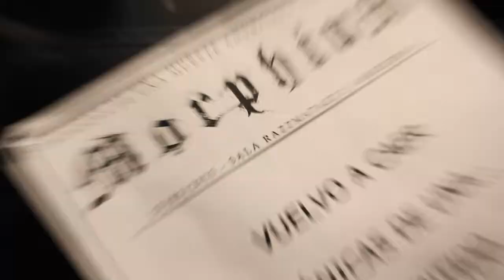MorphiuM + Septic Flesh + Moonspell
25/03/2015 sala Razzmatazz 2 Barcelona